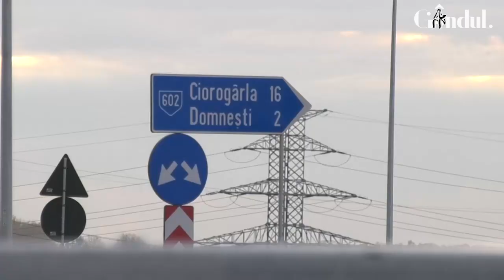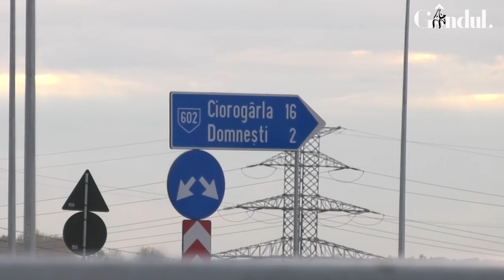Pasajul Domnești a fost deschis la aproape trei ani de când trebuia să fie gata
După mai bine de trei ani de zile de când trebuia să fie gata, Pasajul Domnești s-a deschis!